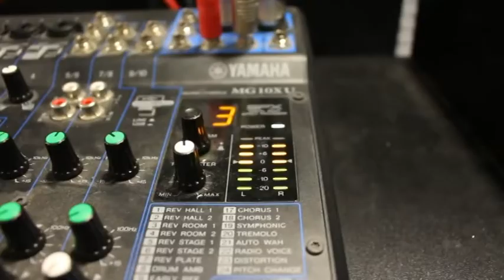ANG IN RADIO INCONTRO CON L'ATTORE PRODUTTORE E DISTRIBUTORE ANDREA ZIRIO